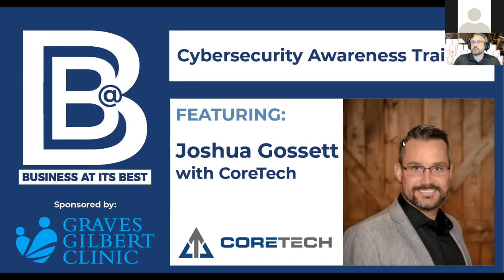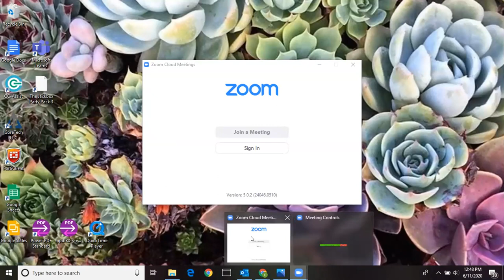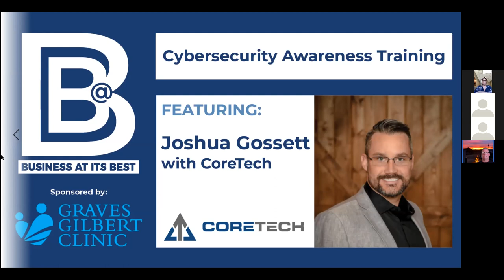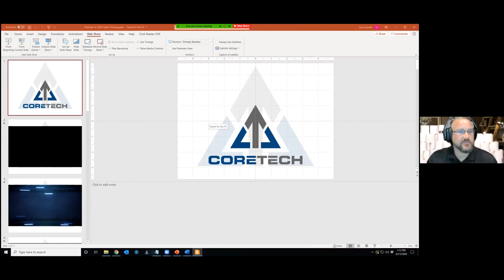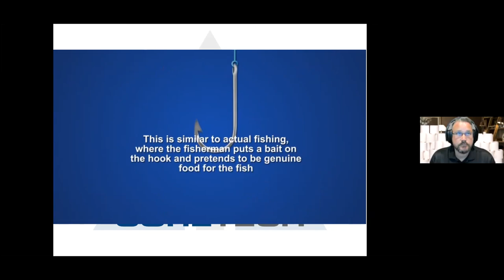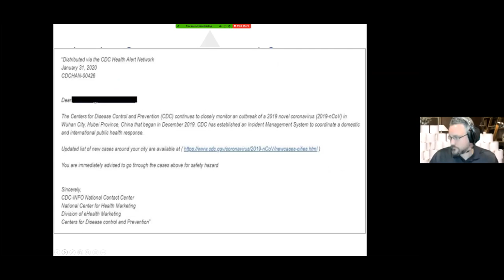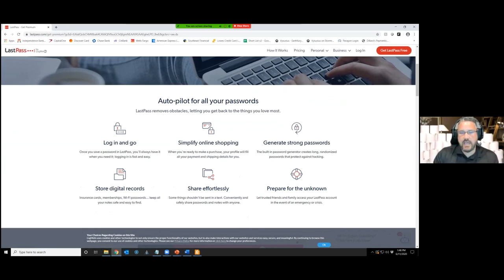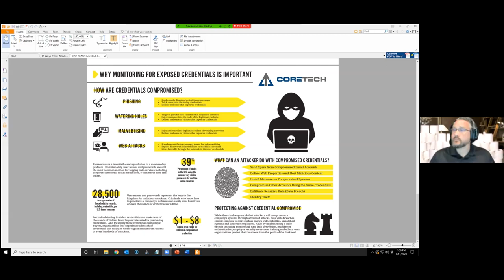Cyber Security Awareness Training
Presenter: Josh Gosset, CoreTech